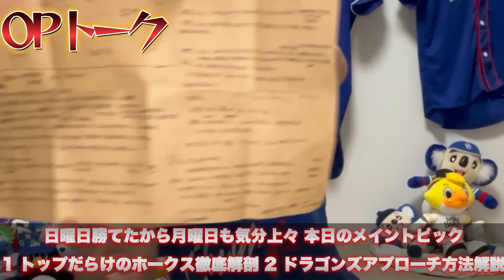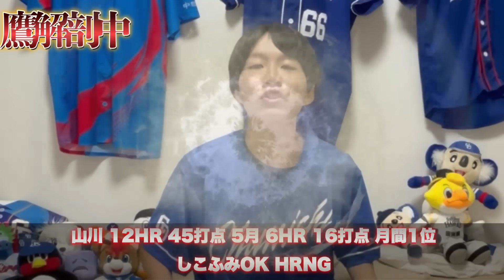【鷹超解剖】首位独走オール5ソフバン徹底分析！粗探しほぼ不可能も限られた抜け穴を探し続けた結果？！by中日ガチ勢アウトローインハイ🔥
ホームバンテリンで鷹退治するに決まってる！

ウルトラたまったもんじゃないよ！！！メンバーシップの皆様
「赤好きんチャン、アウルくろあ、ぬーと、ならドラ、ぽんぽこスターマン、平井理幸」
ガチたまったもんじゃないよ！メンバーシップの皆様

中日ガチ勢のたまったもんじゃないよガチメンバーになって特典ゲットよろしくお願いします！

アウトローインハイの名前の由来
『外角低めのように丁寧にそして時には内角高めのようにはっきりズバッと解説していくという意味が込められています。』

試合中の熱い呟きTwitter